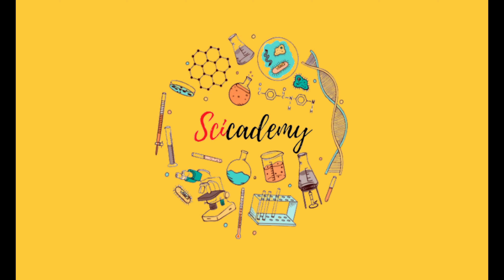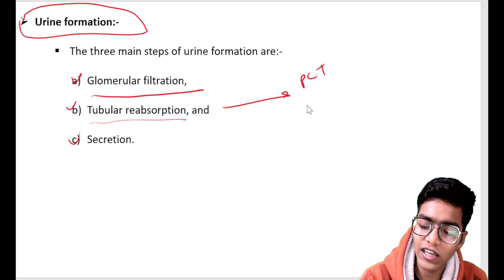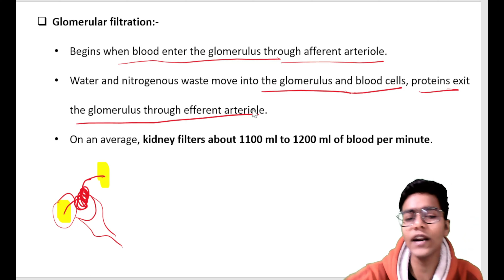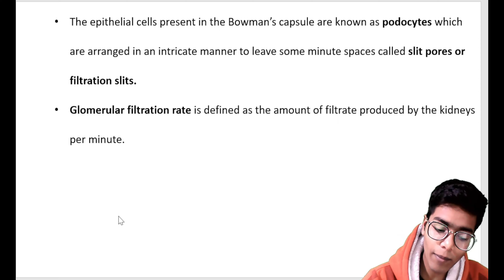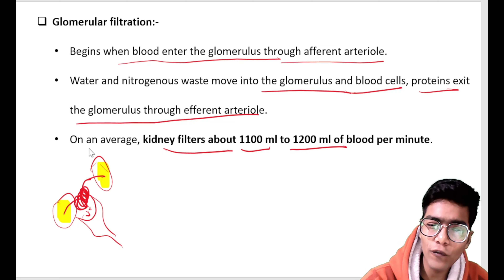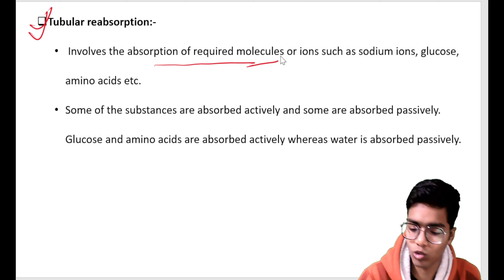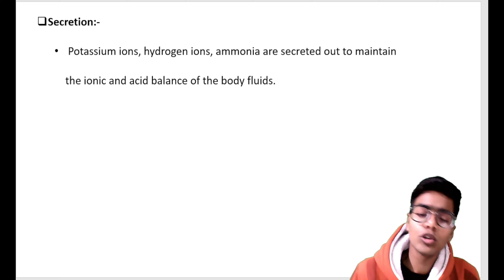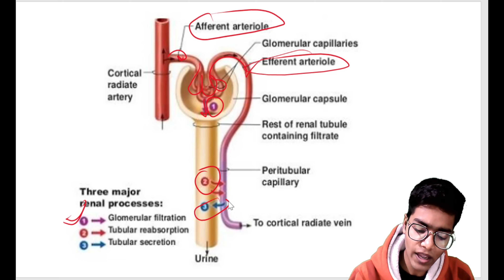Urine Formation | Lecture 2 | Chapter 19 | Excretory Products and Their Elimination | Class 11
We learn about Urine Formation.
Class: 11
Subject: Biology
Chapter:
Topic covered:
1) - Urine Formation

Why study from Scicademy?
Scicademy is an online education platform that helps gives you NCERT/CBSE curriculum based free full courses of class 11th and 12th so that you can perform well in any and all exams you give in your academic career.

Chapters:
00:00 - Introduction
00:37 - Steps of Urine Formation
02:07 - Glomerular Filtration
06:44 - Tubular Reabsorption
08:28 - Secretion